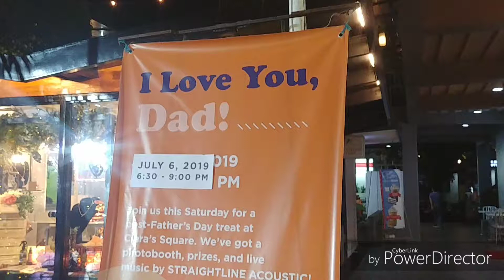Father's Day 2019 At The Pergola